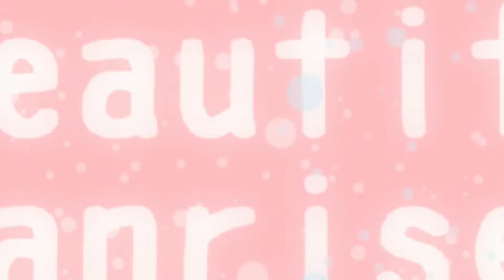La seine//meme animation//💠Ft.Shine,Sanie🖤•°`+*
💠:Oh yeahh, my eyes look cute, right, Sanie?

💠🖤:Yeah, yeah, yeah, you're really cute lol

💠:And your eyes, your eyes are so legendary you know^^

💠🖤:Huh, really?

💠:(≧▽≦) *Scream

application
❖A̠p̠p̠l̠i̠c̠a̠t̠i̠o̠n̠ :
•flipaclip
•capcut
•ibispaint x

❖F̠p̠s̠:
•15 {flipaclip}

❖C̠h̠a̠r̠a̠c̠t̠e̠r̠:
•shine (the first scene )
•sanie (the last scene)

❖l̠i̠t̠t̠l̠e̠ i̠n̠f̠o̠ U̠w̠u̠:
Shine is my character sona and sanie is my character (the creator)